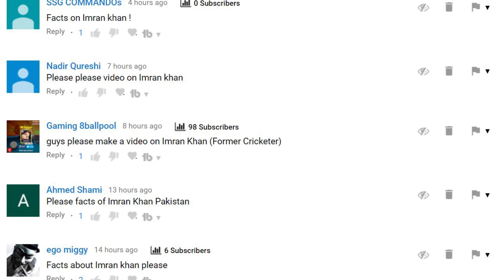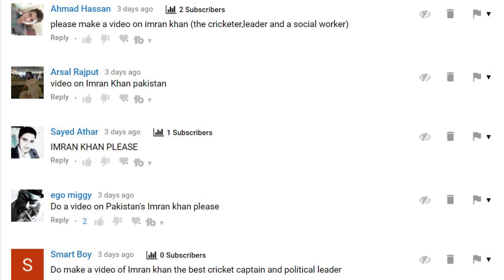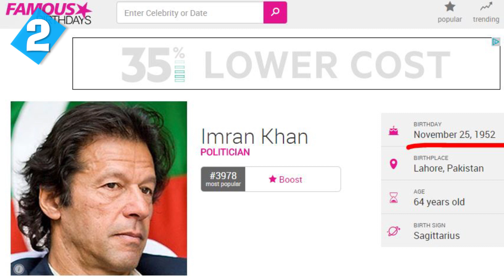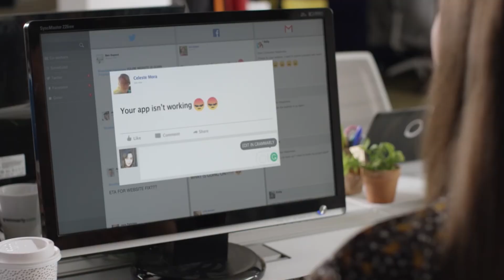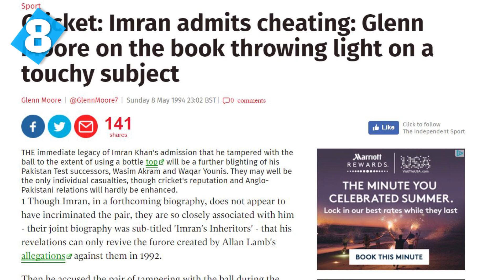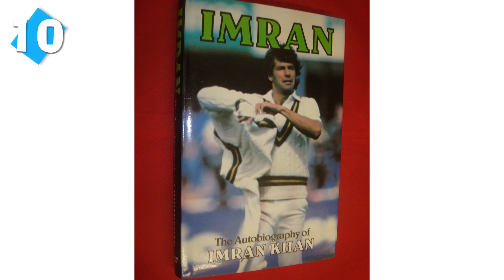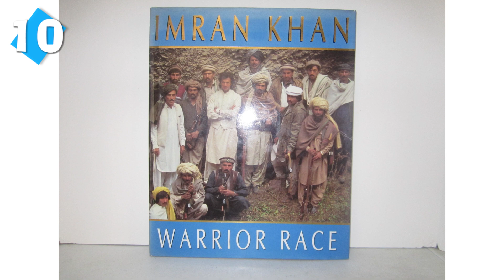10 Surprising Facts About Imran Khan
10 surprising facts about cricketer Imran Khan.